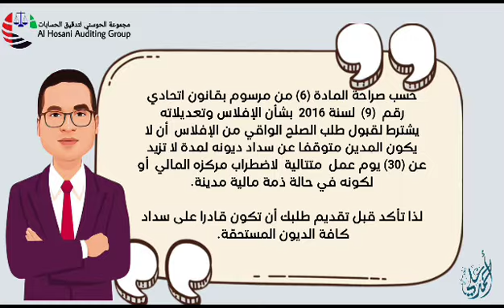قانون الافلاس في الامارات